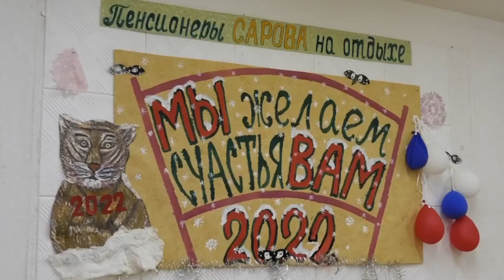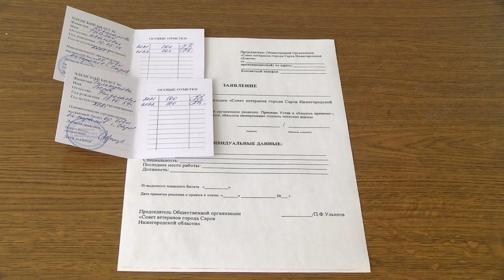5 лет заботы и внимания